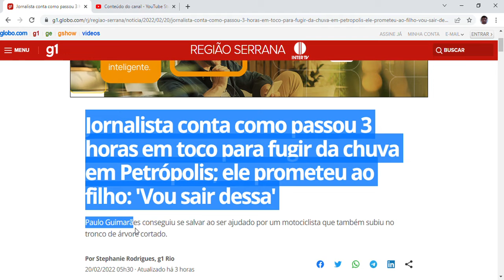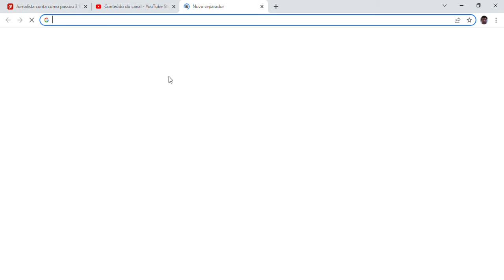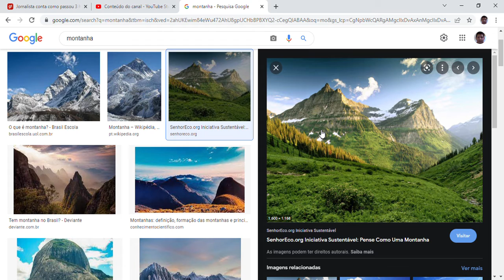Jornalista conta como passou 3 horas em toco para fugir da chuva em Petrópolis;